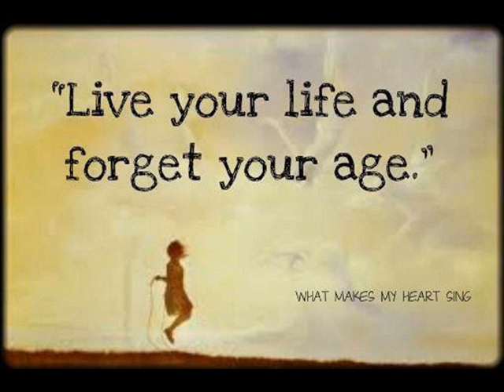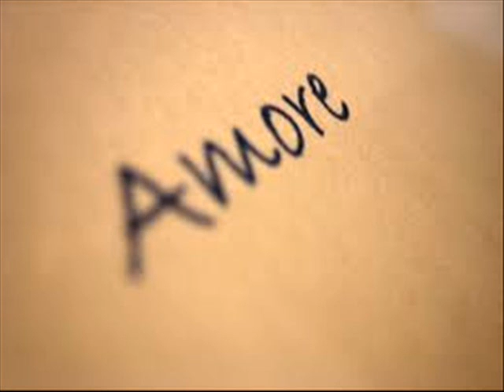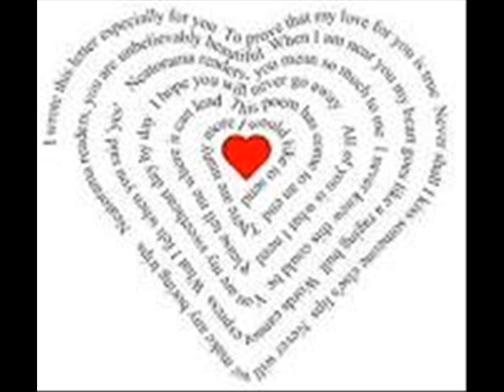TE AMARE' by Patricio Deejay